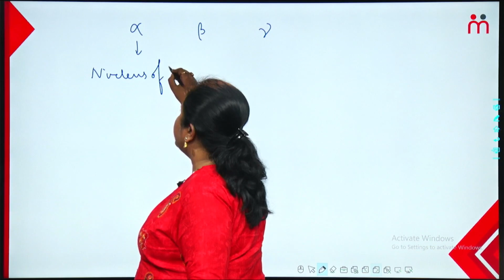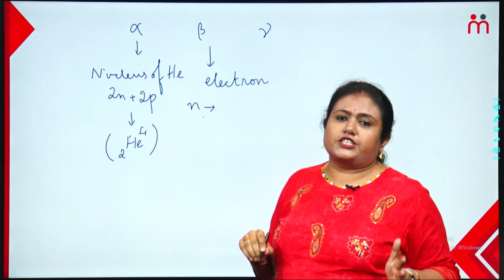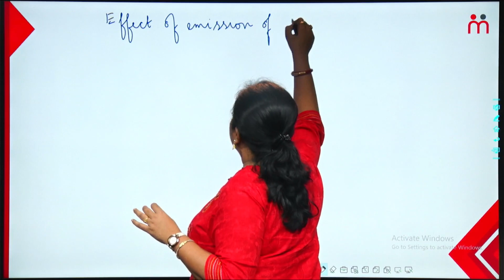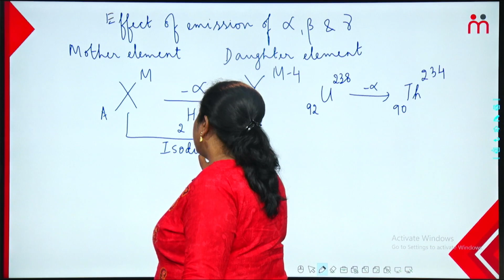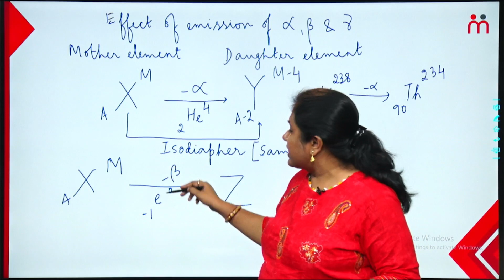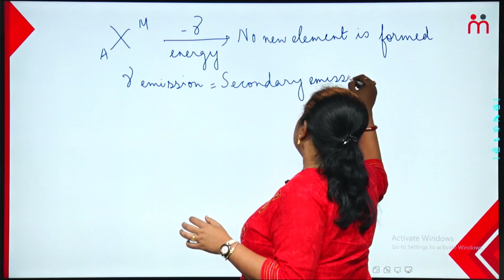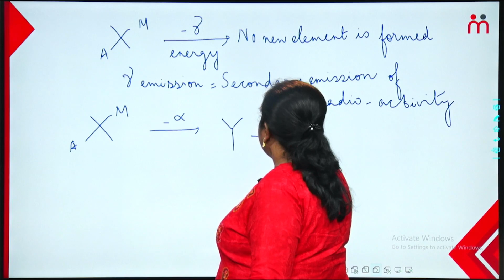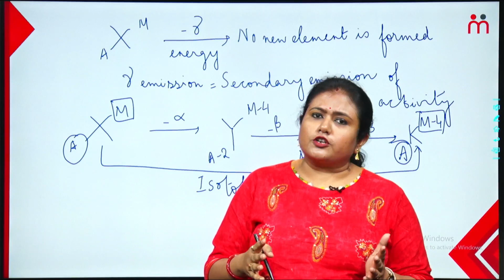Chemistry- General Science | WBCS-SSC-CGL-CHSL-MTS | Suchismita Banerjee